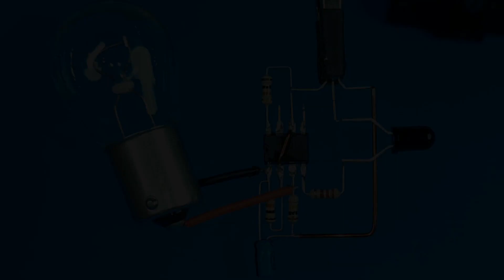[NEW] Top Useful Electronics Project use NE555 Timer ic, Diy Projects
NE555 Remote Control
NE555 ic project